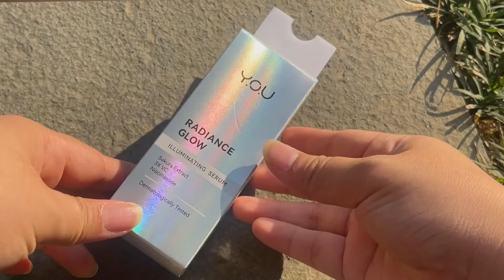REVIEW YOU RADIANCE GLOW ILUMINATING SERUM | NGILANGIN KULIT KUSAM & BEKAS JERAWAT ?!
haii guys, video ini aku Review produknya dari YOU RADIANCE GLOW ILUMINATING SERUM, dan ini serum terbaru juga dari YOU, serum ini lebih berfokus untuk mencerahkan kulit ya, selama kurang lebih 3 minggu pemakaian di aku ini ada hasilnya sihh, wajib kalian tonton dehh, bdw aku juga udah jelasin di video permasalahan kulit aku ya…

✎✎ dan bdw  aku bukan Dokter atau ahli Dermatologi ya, jadi disini aku hanya Review skincare dan makeup yang udah aku pakai sendiri, dan udah aman BPOM, untuk hasilnya bisa berbeda beda di kulit kita masing masing, pastiin  kalian pilih product skincare sesuai dengan kulit dan kebutuhan kalian… untuk tipe dan kondisi kulit aku sendiri udah aku sebutin di video ya : )

୨୧ semoga bermanfaat buat kalian, semoga kalian suka ya.. ♡ ♡ ♡ ♡
Dan buat kalian yang mau tanya atau sharing apa aja aku silakan komentar di diba kalau aku tau pasti aku Jawab yah. atau kalau mau cepat respon aku aktif banget di Instagram jangan lupa mampir yah :)

Terimakasih guyss ♡

ini hanya Hashtag: abikan saja